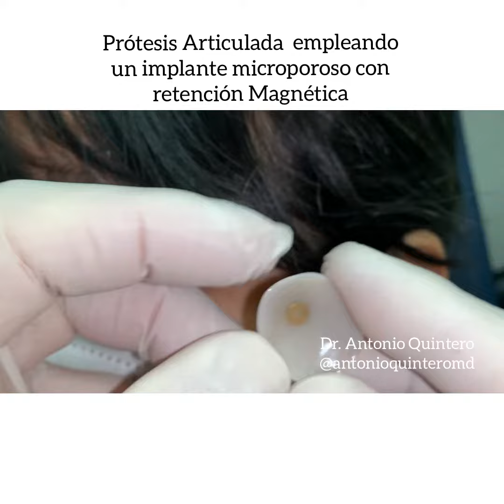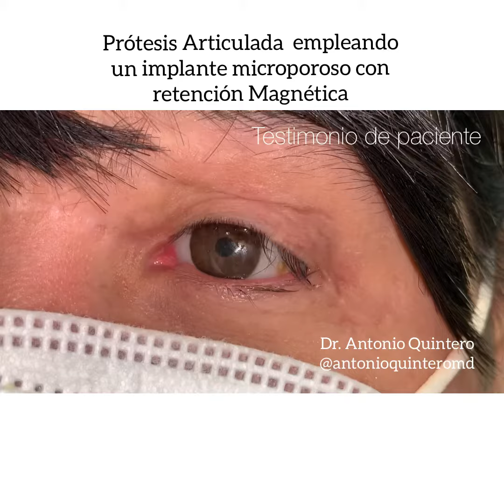Prótesis Ocular Magnética con amplitud de movimiento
Adaptando un magneto en la cara anterior del implante orbitario microposoro y otro en la cara posterior de la prótesis genera una adherencia que se refleja en un mayor rango de movimiento de la prótesis.
Es el caso de una pte. de 35 años de edad que 11 años atrás en un accidente de tránsito perdió su ojo. Se le realizo una eviscerción colocando un implante microporoso con adaptación de un magneto anterior central al momento de la extracción del contenido intraocular.
A los 3 meses de la cirugía se confeccionó la protesis personalizada con un magneto (iman) en la cara posterior, mejorando la amplitud de movimientos de la prótesis.